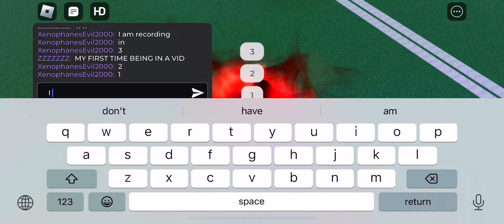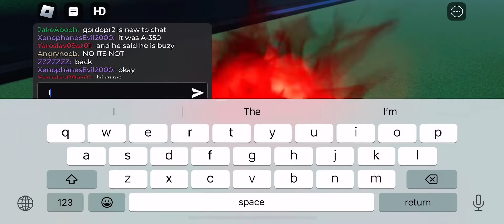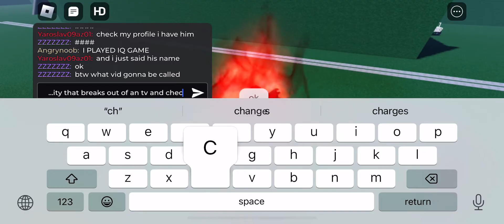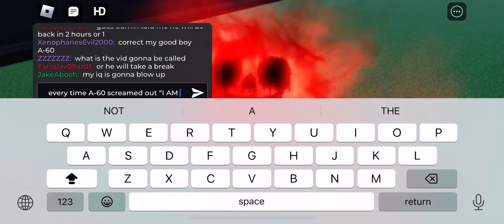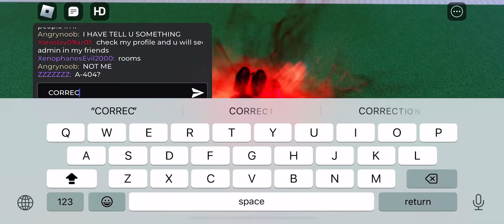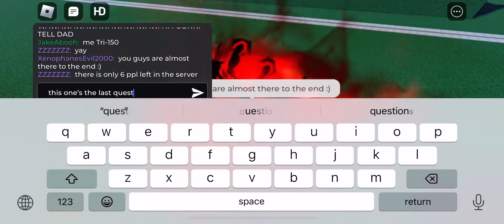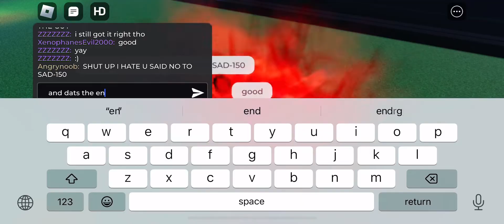giving all questions to the players in rooms rp